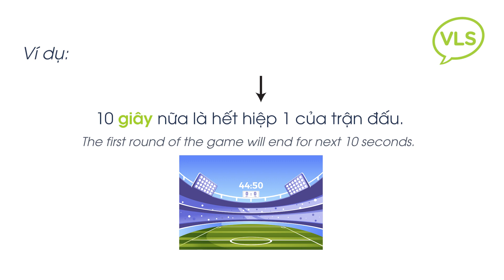Daily Vietnamese Pronunciation: #342 How to Say "Second" in Vietnamese? | Southern Dialect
How to say "Second" in Vietnamese? | Southern Dialect